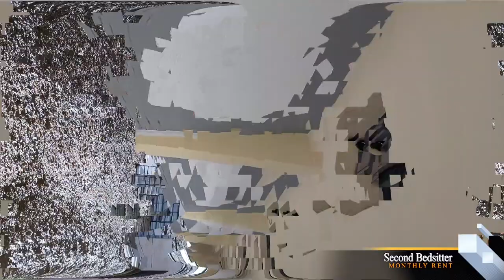BEDSITTERS FOR RENT IN NAIROBI HOUSE HUNTING KENYAN YOUTUBERS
1ST BEDSITTER; 13,500 KSH RENT
2ND BEDSITTER; 12,000 KSH RENT
3RD BEDSITTER; 10,000 KSH RENT
4RTH BEDSITTER; 8,000 KSH RENT

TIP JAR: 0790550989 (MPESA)